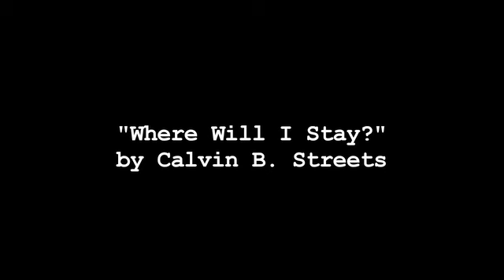SAFE GROUND BRIAN BAKER 08 08 09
Why does the city keep spending millions to harass the homeless when they could simply decriminalize homelessness and make it legal to camp in a designated area?